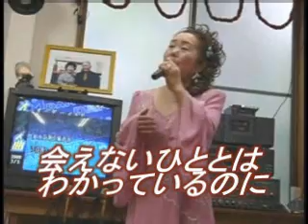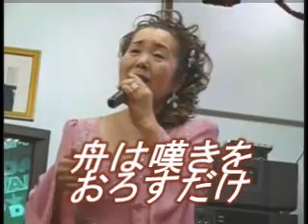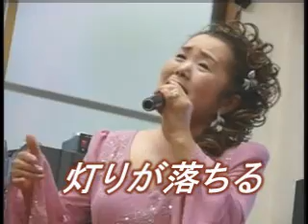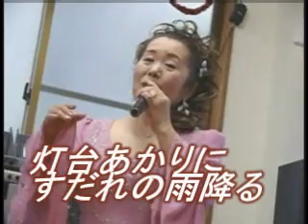内藤 ひろ子 城ヶ島恋唄 カラオケ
通信カラオケ DAMに、内藤ひろ子さんの城ヶ島恋唄が入っていないので私が作り応援しています。皆さん歌って下さい。